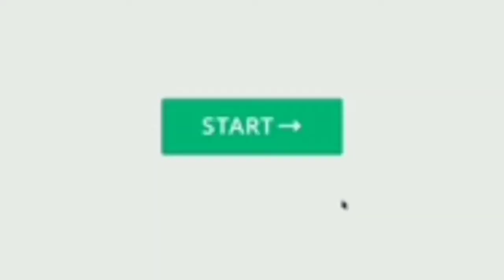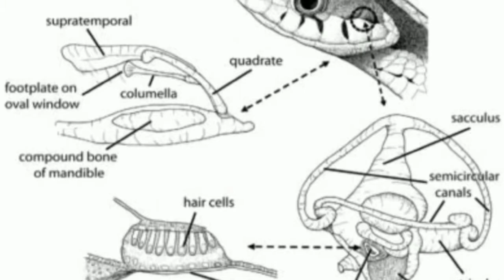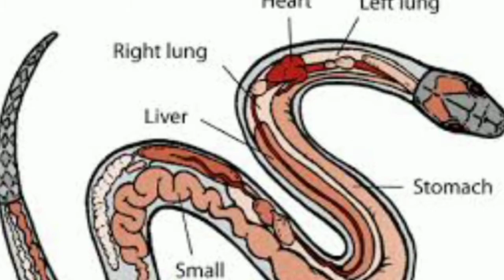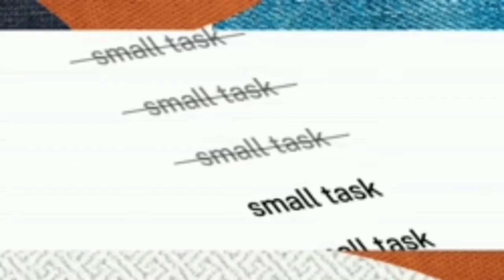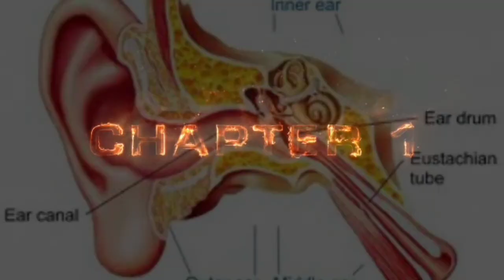Unknown facts about snakes || Chapter 1 || Infotrack || Deepika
top interesting facts in telugu. unknown and amazing facts in telugu by great sparkle telugu

Welcome to InfoTrack YouTube Channel. I am here to bring Interesting Facts, Top 10s, Useful Information Regarding Unique Topics and much more. It makes me to stay motivated to bring much more new videos.